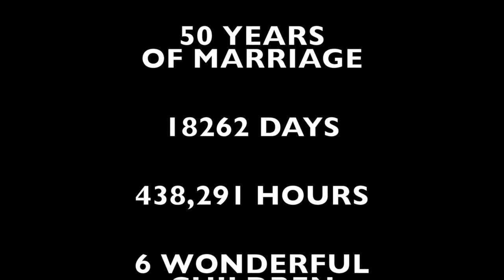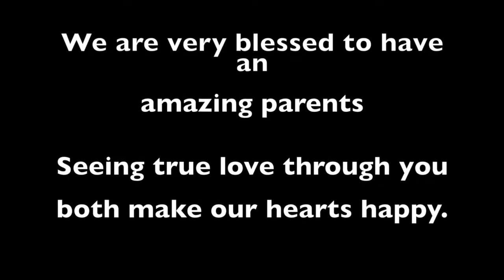Slide Show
50th Wedding Anniversary Of Papa Rey & Mama Virgie
   (Slide Show Presentation) June 18, 2016
Holiday Inn Hotel, Buena Park CA